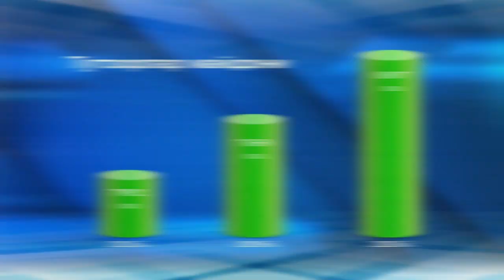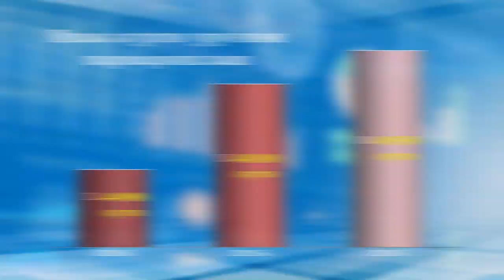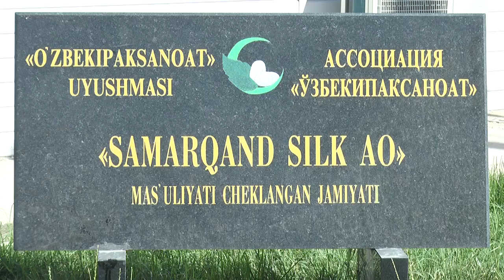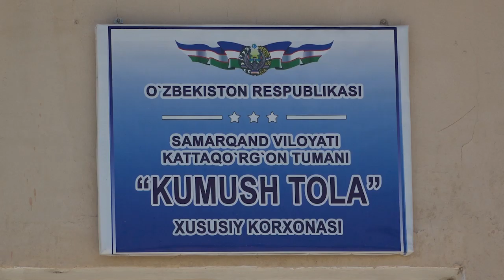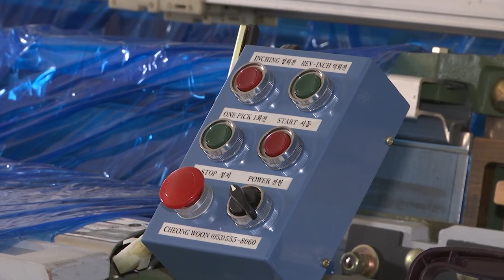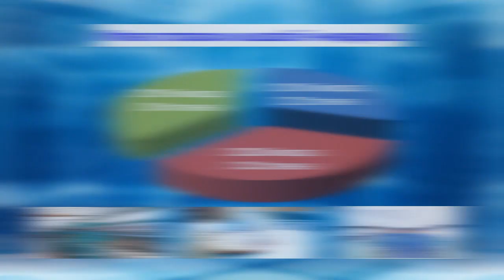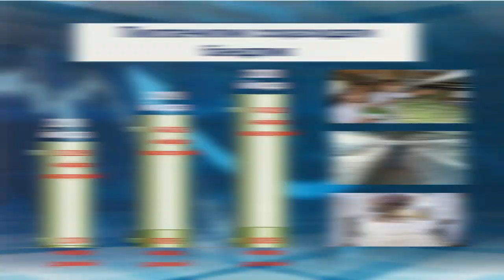Самарқандда пиллачилик саноати